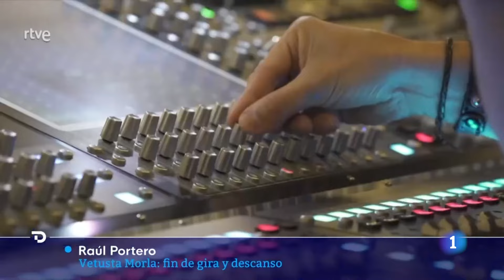Cierre de gira de Vetusta Morla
02/12/23 - Después de dos años y cerca de 70 conciertos, Vestusta Morla cierra otra etapa en Madrid. En estos dos años, se lanzaron al Metropolitano un 24 de junio, y lo llenaron. Un significado que llegó también a latinoamérica.